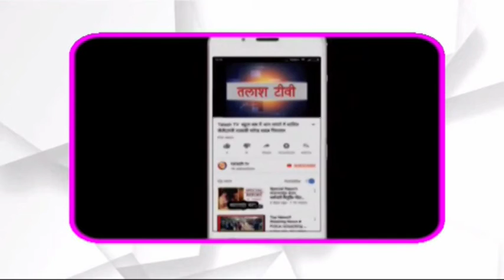मेदिनीनगर | पलामू | जिले में तीन चरणों में चलेगा टीकाकरण अभियान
medininagar news , breaking news medininagar palamu , medininagar breaking news  , daltonganj news , daltonganj today news ,
आज की ताजा खबरें. नीचे के लिंक को क्लिक करें.